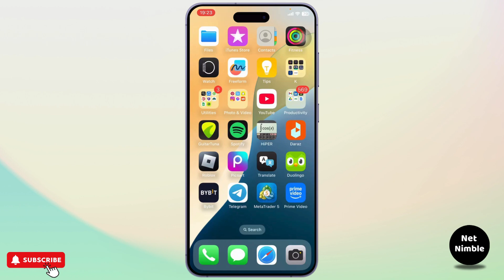How To Download Pojavlauncher on iOS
Hey everyone,

Learn how to easily download PojavLauncher on iOS in this step-by-step tutorial. Whether you're looking to play Minecraft Java Edition on your iPhone or want to explore PojavLauncher mods, this guide covers it all!

In this video, you'll discover how to download PojavLauncher on iOS without the need for a jailbreak. We’ll also walk you through installing shaders and using mods on PojavLauncher, ensuring you get the best experience possible.

Timestamps:
0:00 Introduction
0:20 Step 1: Downloading PojavLauncher on iOS
0:45 Step 2: Installing Mods and Shaders